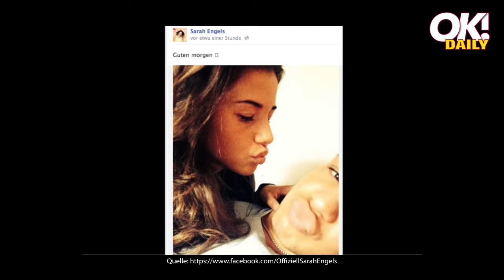Verena Pooths Haarfarbe stößt auf Kritik - OK! Daily